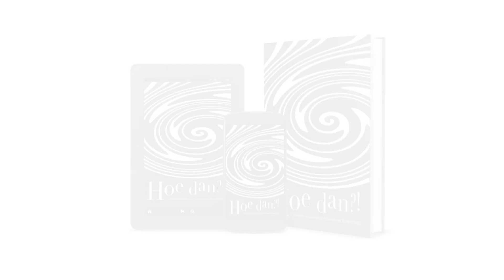HOE MAAK JE MARSEPEIN?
Je maakt je (chocolade)taart helemaal af met krullen van marsepein, gedoopt in pure chocolade. Als je eenmaal zelf marsepein hebt gemaakt, wil je nooit meer iets anders. Marsepein wordt lekkerder als je die enkele dagen eerder hebt gemaakt. De smaak komt van de bittere amandel. Voor dit recept heb je 30 gram bittere amandelen nodig, 300 gram gepelde zoete amandelen, 250 gram poedersuiker, 1  eiwit en een mespuntje zout. Doe de amandelen, de bittere amandelen, de poedersuiker en het snufje zout in de keukenmachine met het mes en draai dit mengsel tot de amandelen heel fijn gemalen zijn. Voeg het eiwit toe en laat de machine verder draaien. Voeg druppelsgewijs zoveel water toe dat de marsepein als een bal ronddraait in de machine.

Gevulde marsepein is erg lekker. Je kunt er kleine brokjes bittere chocolade doorheen  kneden, heel kleine stukjes gekonfijte sinaasappelschil, geroosterde noten, rozijnen, etc. Van marsepein kan je ook mooie krullen maken. Leg het marsepein op bakpapier, rol het met de deegroller plat en bedek de bovenkant met een laag gesmolten chocolade. Rol de plak voorzichtig op tot een grote rol met een doorsnede van 6-8 cm. Smeer de buitenkant ook in met een laag gesmolten chocolade. Laat de rol in de koelkast opstijven. Na een uur kan je er 1-2 cm dikke plakken van snijden zodat je een mooi krulpatroon ziet.

Kijk voor meer informatie over het kookboek 'Hoe Dan?! Favoriete recepten uit de 7 keukens van Maroeska Metz' op